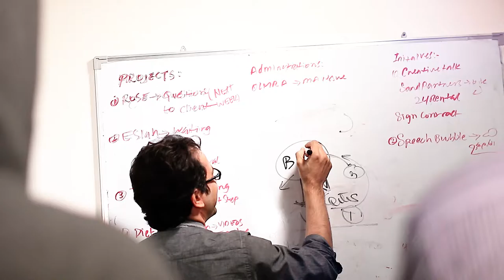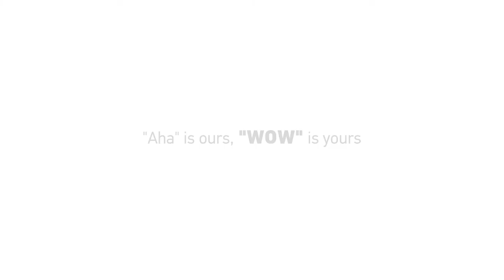BNL Presentation Behind the Scenes